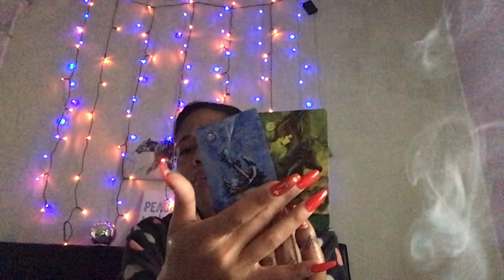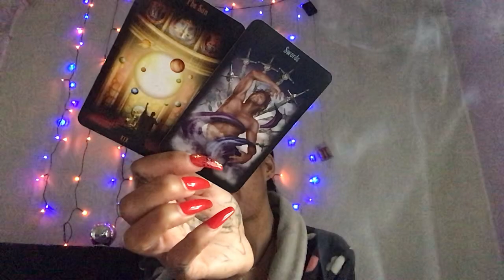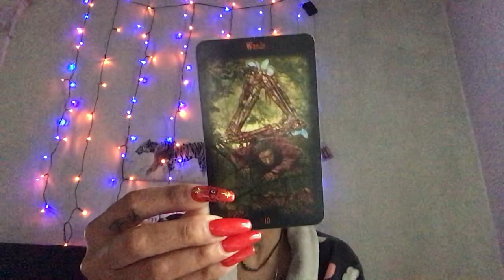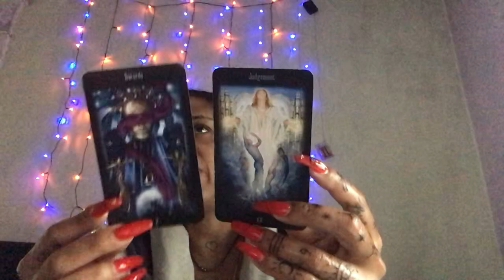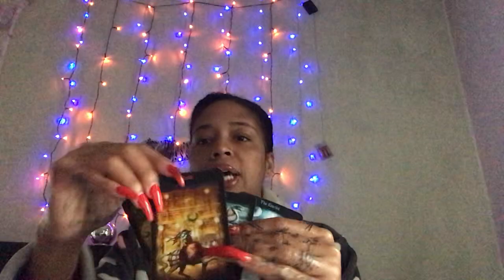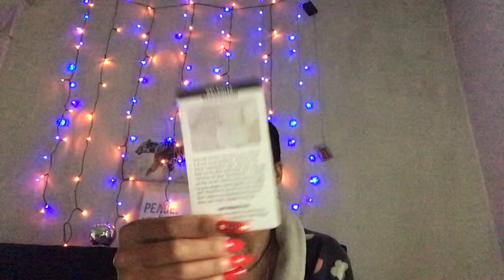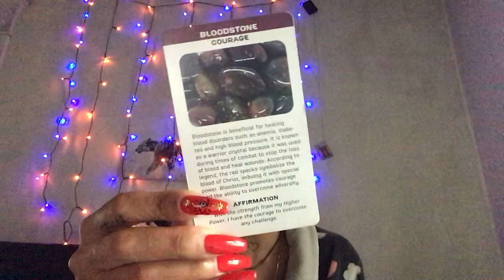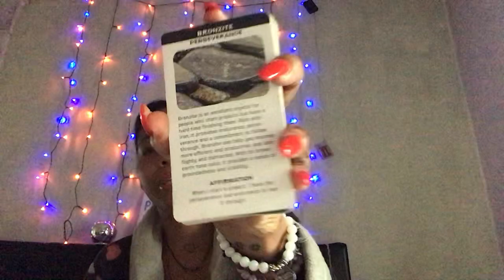dm to DF I regret taking a risk🕳 that ended in me loosing the best thing that happened to my life👀🏆